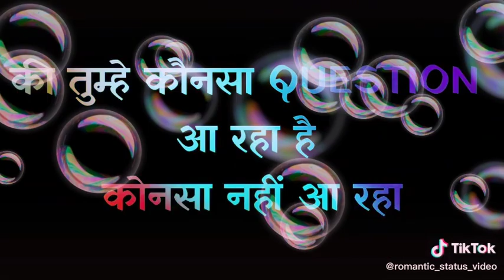Self respect best video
Self respect you
You respect